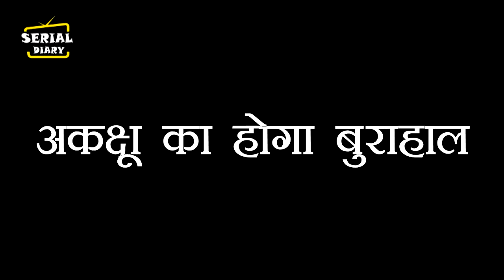YRKKH || OMG ! ये फोन कोल उड़ा देगी ABHIMANYU के होश, होगी पहले प्यार की एंट्री...